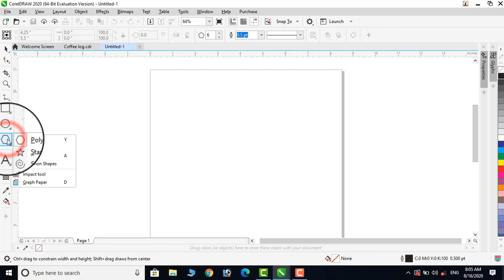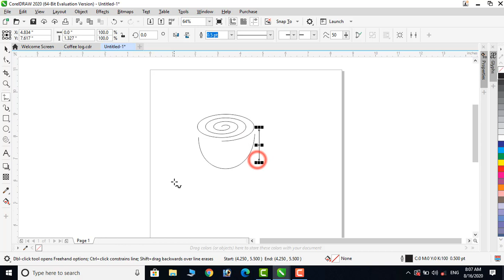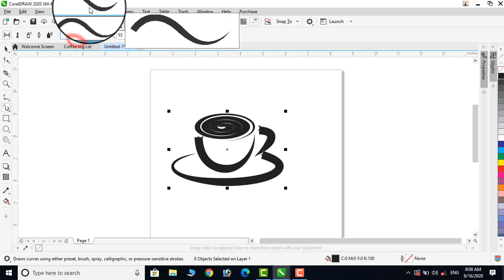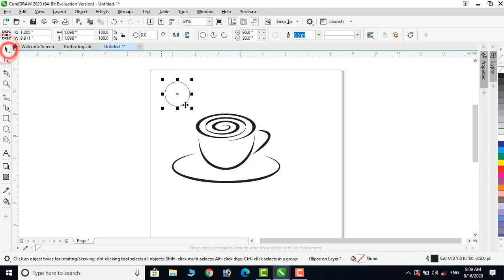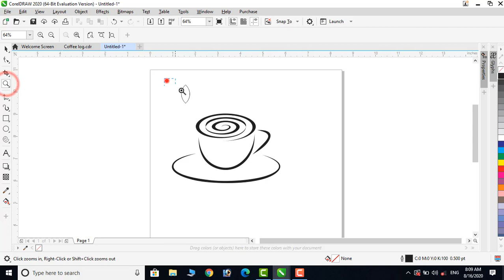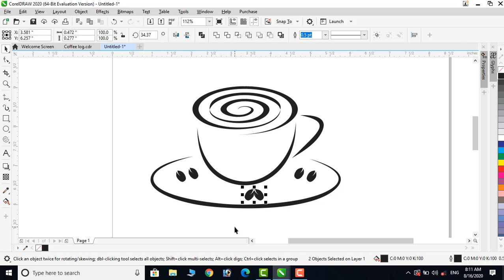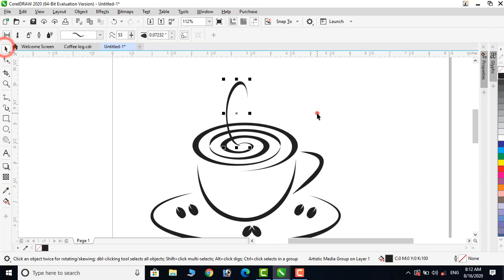Coffee Logo Idea 2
Corel Draw 2020 is very powerful Software for Logo Designing, 3D Logo Designing, Banner Designing, Ribbons, Magazines, Brochures, Business Cards and Graphic Designing. Here is a tutorial in which design a Cool Coffee Logo